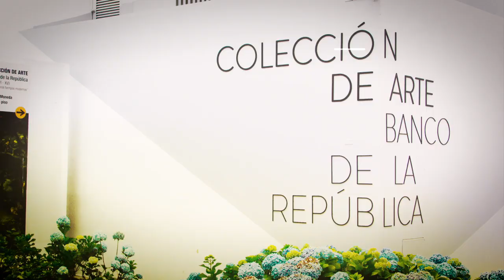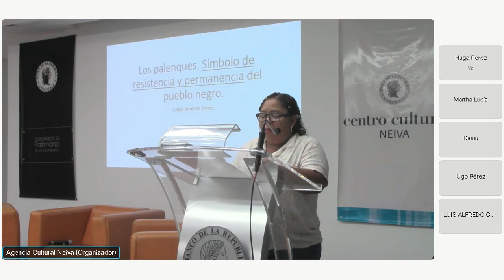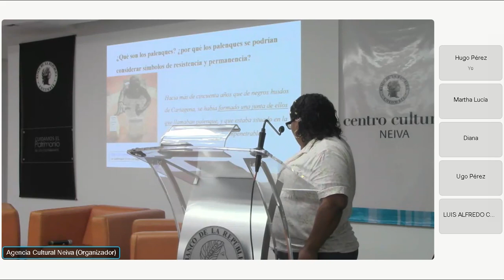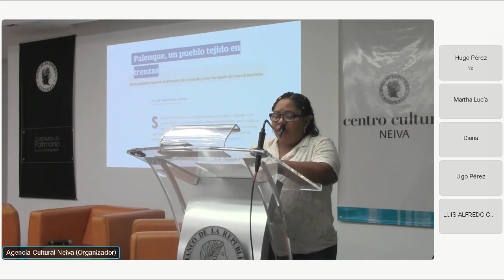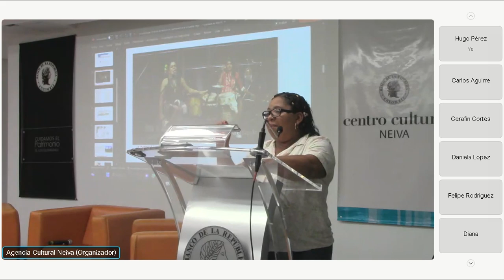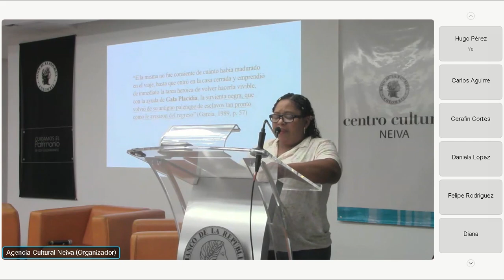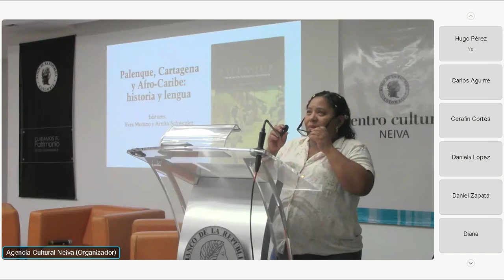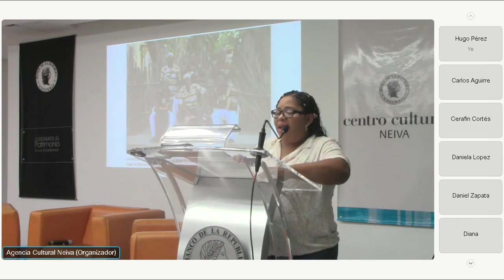Conferencia | Los palenques. Símbolo de resistencia y permanencia del pueblo negro.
Actividad realizada por el Centro Cultural del Banco de la República en Neiva.

Por: Ladys Jimenez Torres

El término palenque se define como aquel lugar poblado por cimarrones o esclavizados africanos fugados del régimen esclavista durante el período colonial. De ahí que se convirtió en sinónimo de libertad ya que toda persona que llegaba a formar parte de un palenque era automáticamente libre. Estos lugares, como sinónimo de libertad, se convirtieron en los mejores sitios para las expresiones musicales tales como el “Bullarengue sentado”, el “Son palenquero” o el “Son de negro” que acompañan las celebraciones colectivas tales como los bautismos, bodas y fiestas religiosas, así como las actividades de ocio.

Explora más de banrepculturalneiva